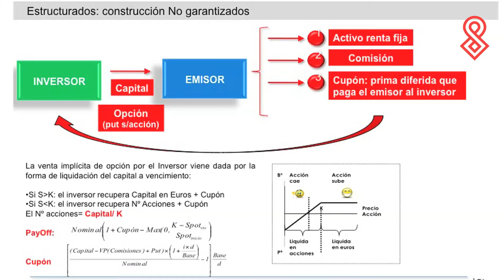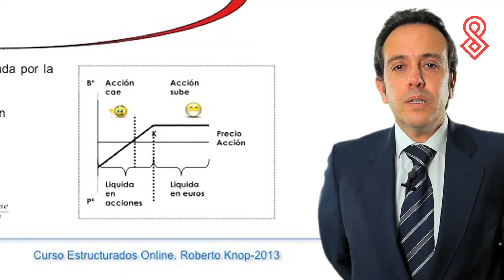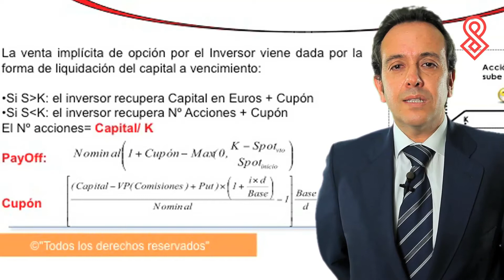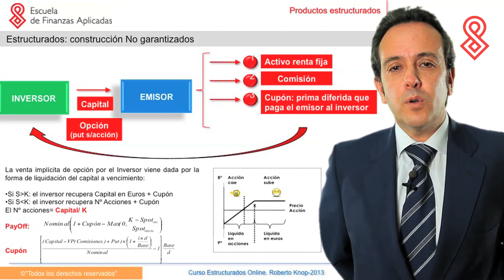Vídeo Formativo sobre Estructurados no Garantizados de Afi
Un vídeo producido por InfoCap video contenidos 2.0. Especialistas en múltiples sectores de actividad (alimención y gran consumo, restauración, ferias y congresos, perfumería selectiva, logística, arquitectura, etc.)

Vídeos corporativos, vídeo reportajes, vídeos formativos y tutoriales... Cubrimos todas tus necesidades de vídeo.

Comprendemos perfectamente las necesidades de comunicación hacia públicos profesionales (B2B) y consumidores finales. Hacemos la televisión oficial de múltiples ferias, como OMExpo Madrid / Expo E-commerce, la feria congreso de referencia en márketing digital y comercio electrónico en España.